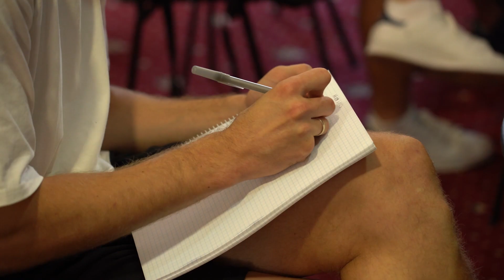В УЖГОРОДІ ЗАВЕРШИВСЯ СЕМІНАР ДЛЯ ТРЕНЕРІВ ЗБІРНИХ УКРАЇНИ, ІНІЦІЙОВАНИЙ СЕРГІЄМ РЕБРОВИМ